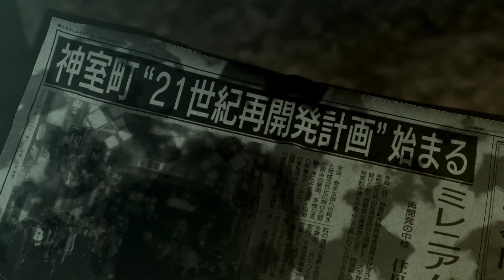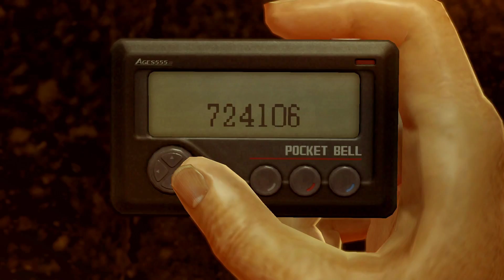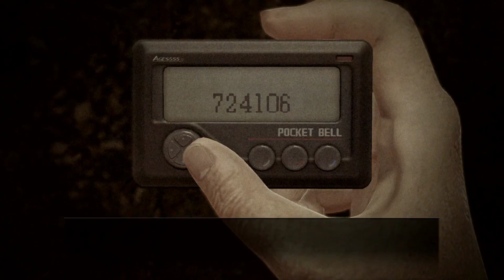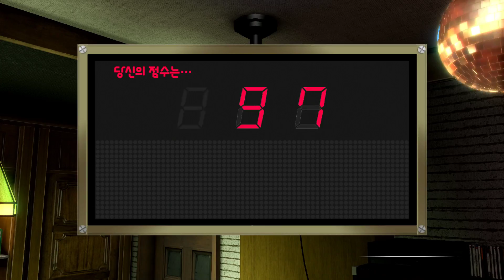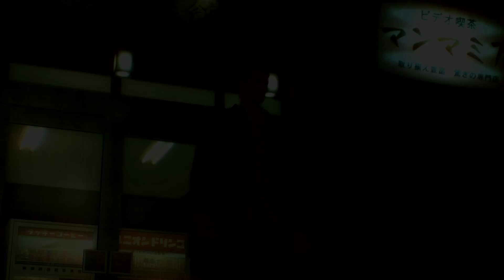[PS4]용과 같이 제로 : 맹세의 장소 - (키류편) 프롤로그 ~ 1장. 술잔의 규칙. (Ryu ga Gotoku Zero, 龍が如く0)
제 용과 같이 제로 플레이는 메인 스토리를 진행하면서 동시에 서브 스토리들도 진행하려고 합니다.

*본 게임의 리뷰는 h - 리뷰 Part 1.
- 리뷰 Part 2. 이 링크에 있습니다.*

용과 같이는 메인 스토리만 즐기는 것보다, 서브 스토리를 나중에 몰아서 즐기는 것보다, 두 스토리를 같이 진행해나가는 게 큰 매력이라 생각하기 때문입니다.

이번 화는 용과 같이 제로 프롤로그부터 1장 플레이 동영상입니다.